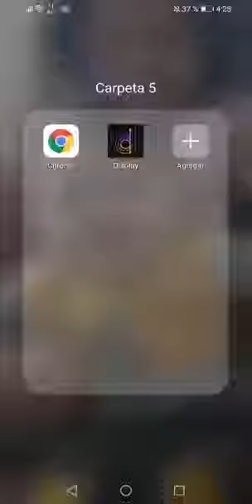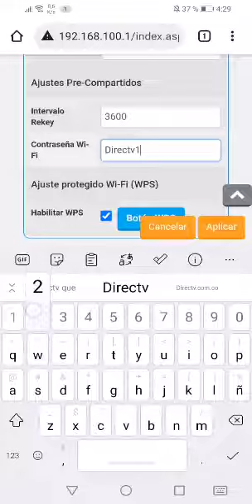Como cambiar la clave de tu Internet de Directv